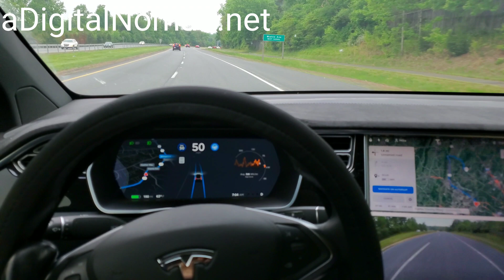Here's Why ELON MUSK Says "LIDAR Is A Fool's Errand"